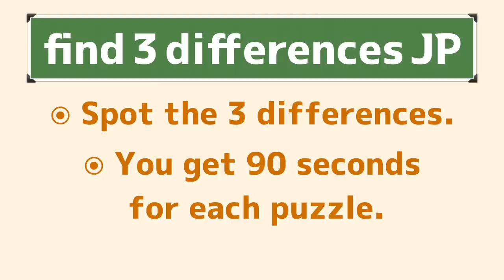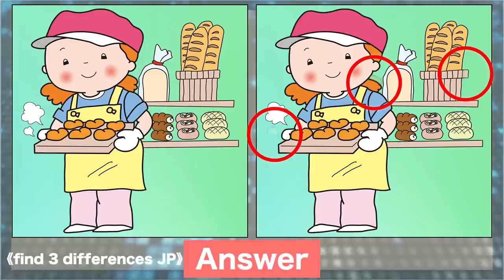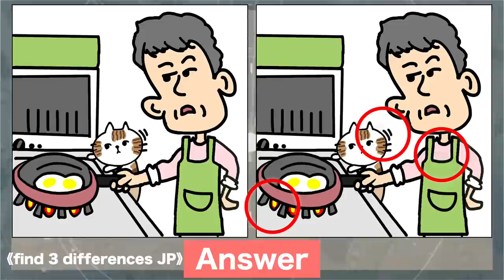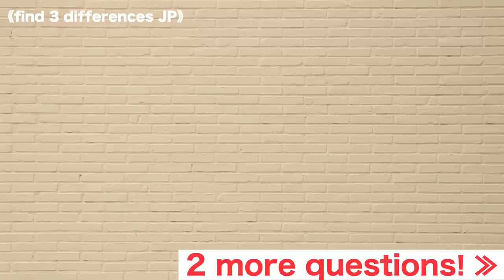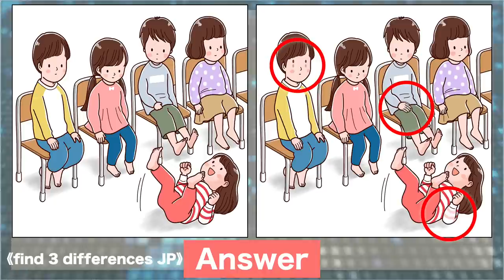Find the difference|Japanese Pictures Puzzle No826